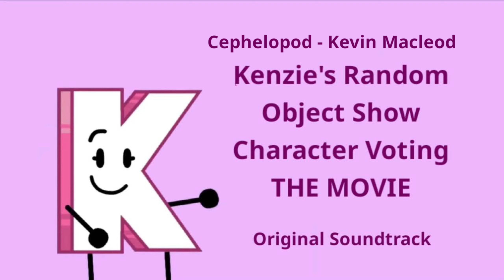"KROSCV:TM OST" Cephelopod - Kevin Macleod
this song appears in KROSCV #3 and KROSCV:TM